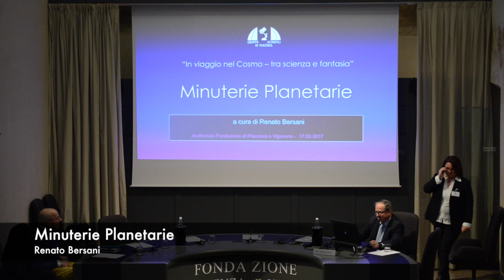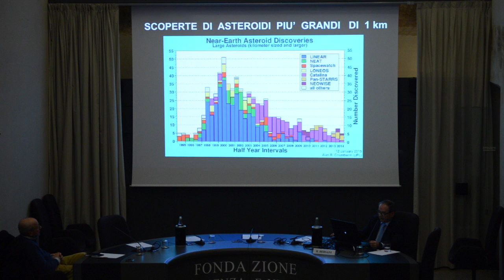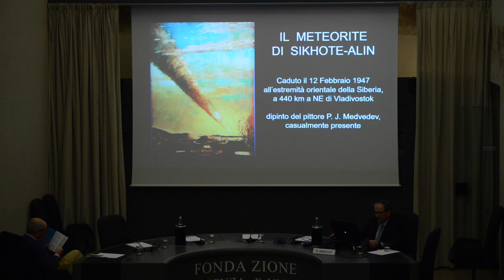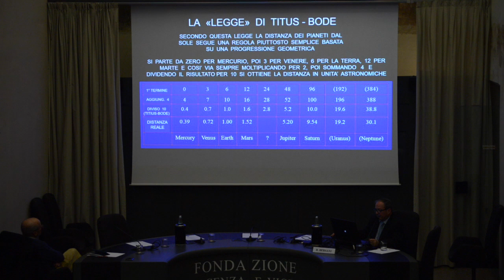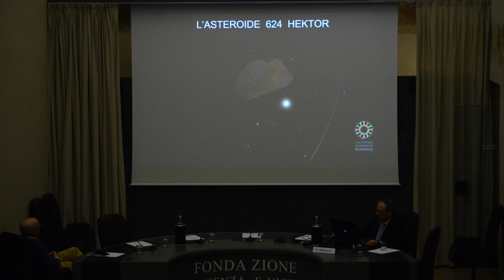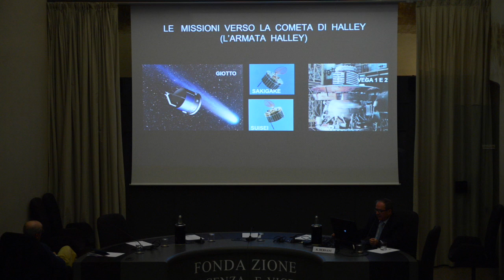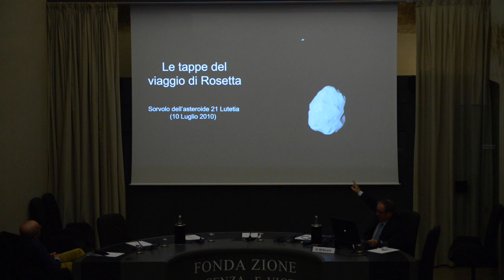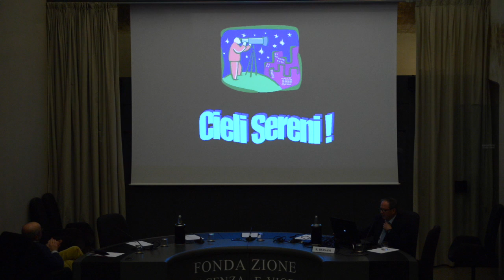Minuterie Planetarie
Il 12 novembre 2014 il modulo Philae, staccatosi dalla sonda Rosetta che per 10 anni l’aveva trasportata attraverso il sistema solare, si attaccò alla superficie della cometa 67P/ Churyumov-Gerasimenko e da lì iniziò a trasmettere dati ed immagini. Prima di allora alcune altre missioni spaziali erano state indirizzate verso comete e asteroidi per studiare le origini del sistema solare. A dispetto della loro insignificanza questi minuscoli oggetti hanno grande importanza per il destino dell’umanità , l’impatto di uno di essi con la Terra in un lontano passato ha profondamente modificato l’evoluzione sul pianeta e in un futuro non lontano potrebbe portare all’Armageddon, alla fine del mondo, quella che il regista Michael Bay ha provato a raccontare nel celebre film del 1998.